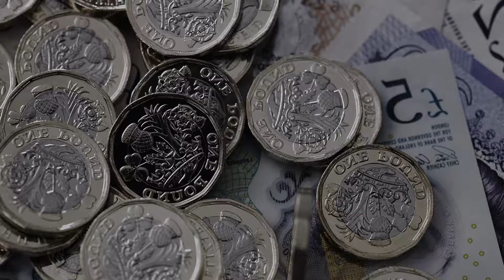Smart Technology in the Beacon